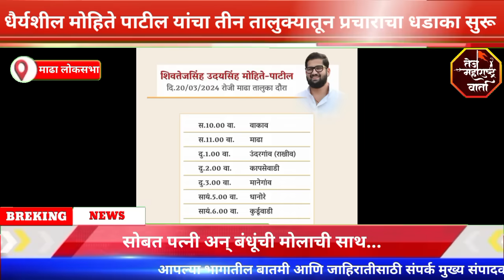Madha loksabha | धैर्यशील मोहिते पाटील यांचा आज तीन तालुक्यातून प्रचाराचा धडाका सुरू...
for purposes such as criticism, comment, news reporting, social political, sports, agriculture,
teaching, scholarship, special story,and research,

ranjitsinh mohite patil speech
Ranjitsinh mohite patil
madha lok sabha 2024
madha lok sabha constituency
madha lok sabha taluke kiti.Madha lok sabha